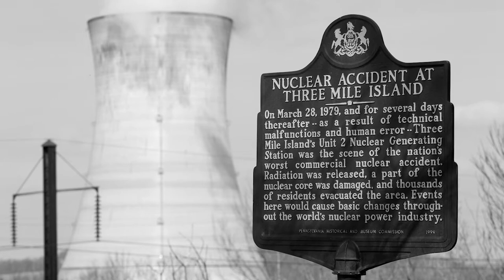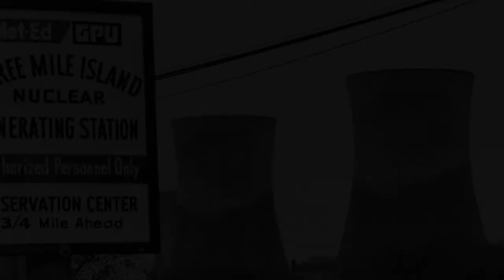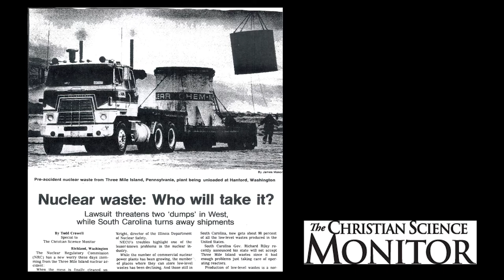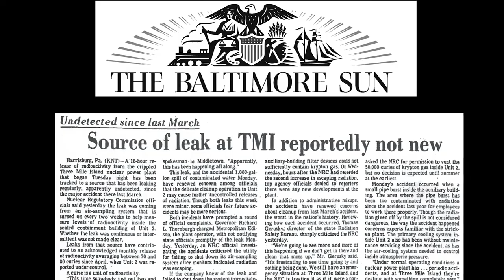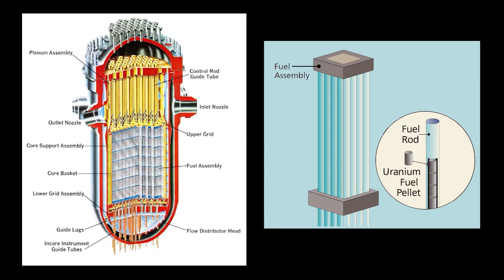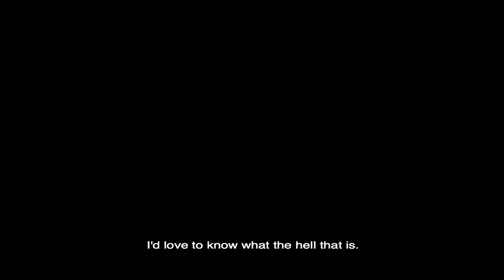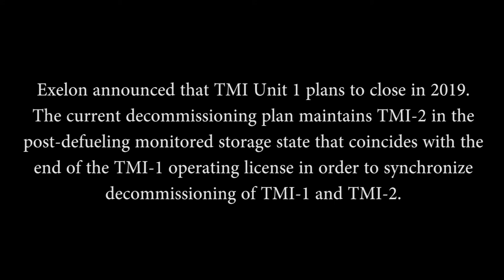Moments in NRC History - The Three Mile Island - From Crisis to Clean Up -- March 28, 1979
In this Video, Tom Wellock, historian for the Nuclear Regulatory Commission discusses how the agency and its staff developed the next steps from the TMI-Unit 2 crisis to the clean-up efforts.